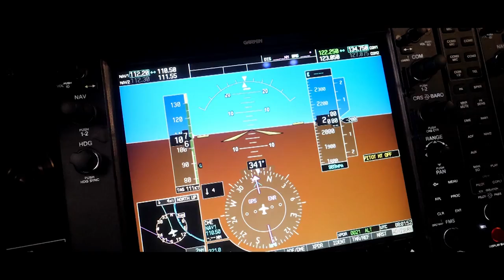BELARUS, Maria VASILEVICH - Contestant Introduction ( Miss World 2018 )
Meet this year's contestant from BELARUS... Maria VASILEVICH!